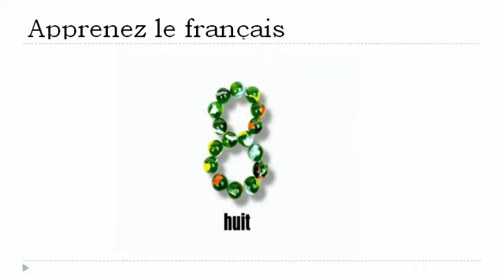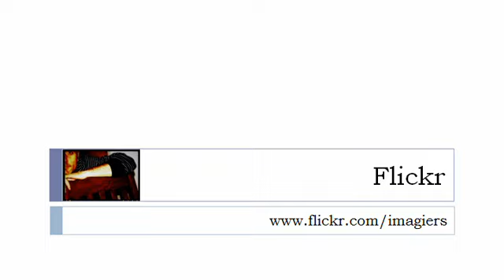Bahasa Perancis Pelajaran = Kami menghitung bersama sama